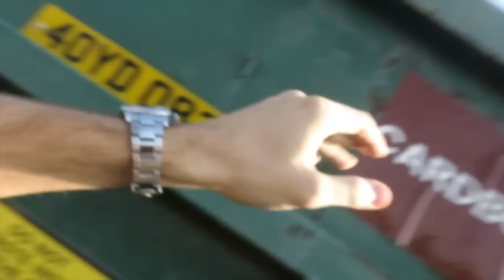The BEST Toy + Zoe Learns French!